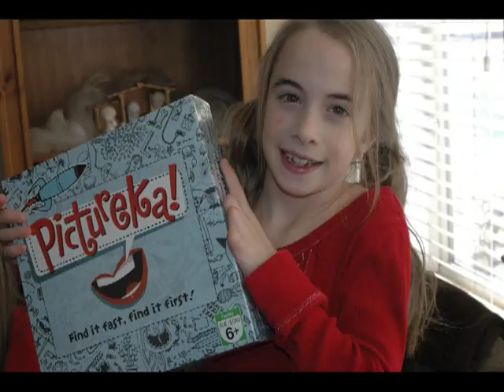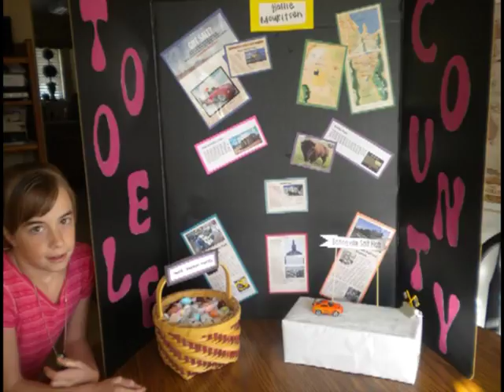Mouritsen Movie 2010 1